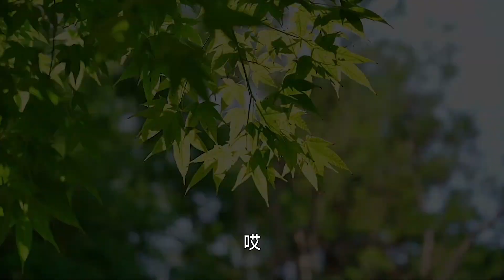丈夫是个妈宝男，妻子被母亲打流产也无动于衷，结局令人解气【小白导演】